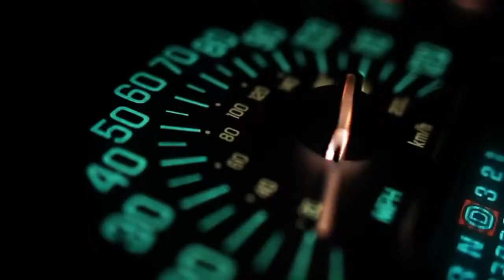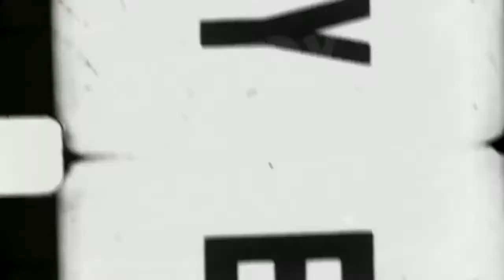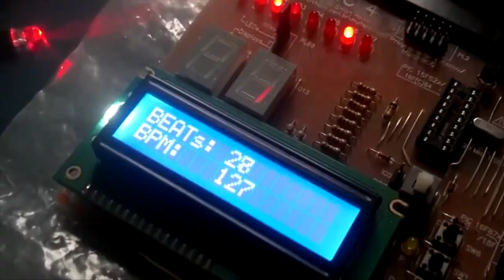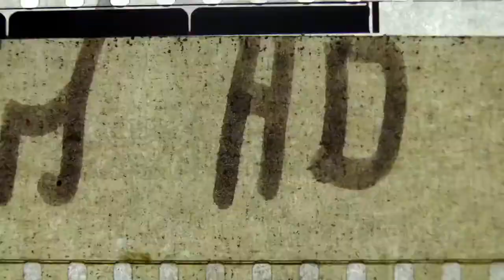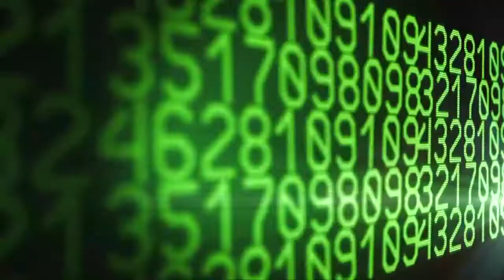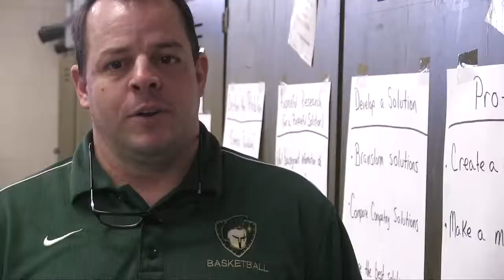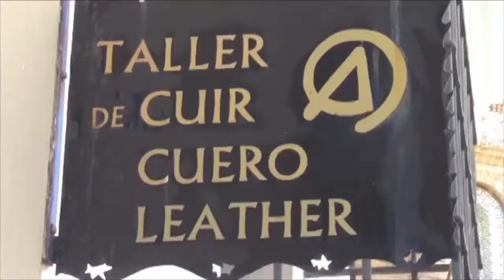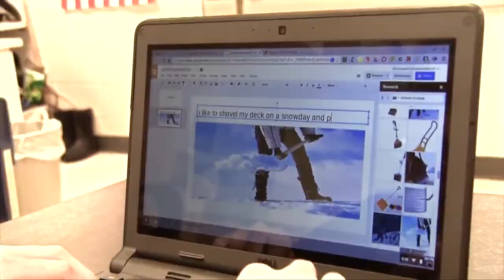WMS Electives Video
All of Traverse City West Middle School elective offerings.